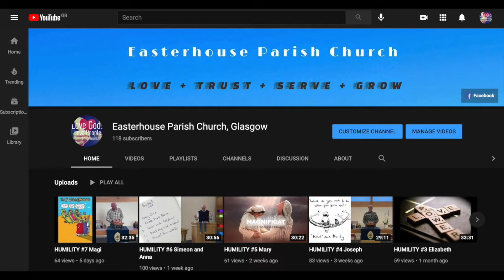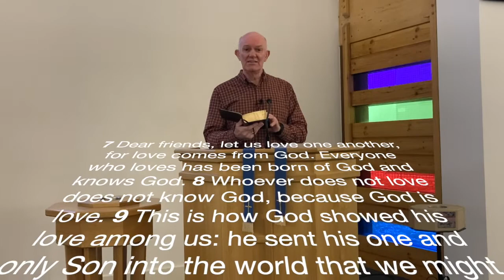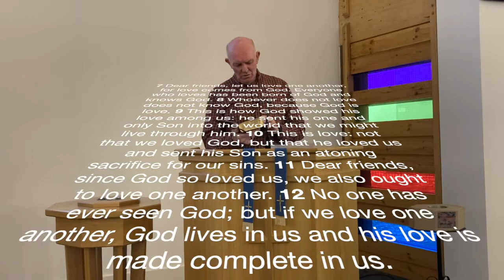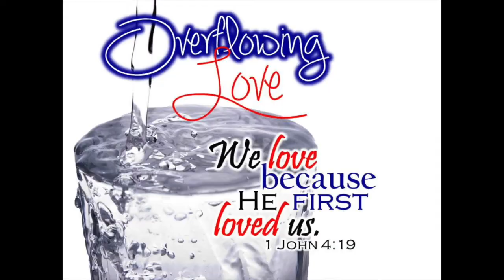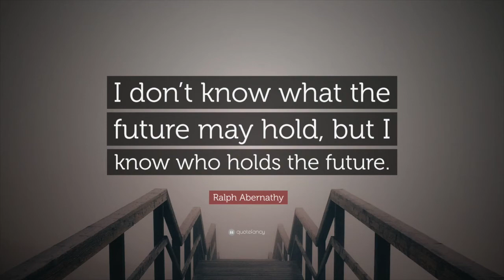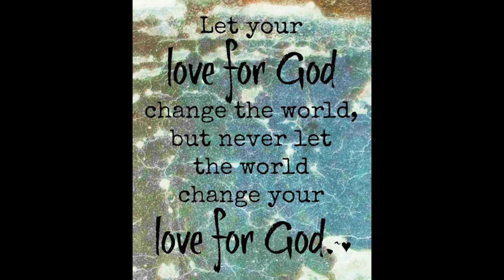Priorities #1 LOVE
Online worship for Sunday 10th January 2021.